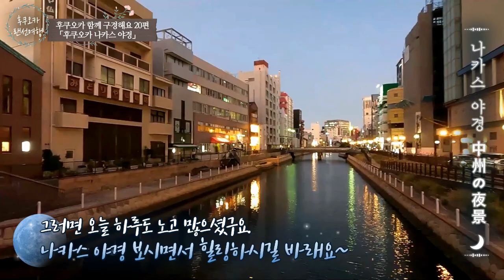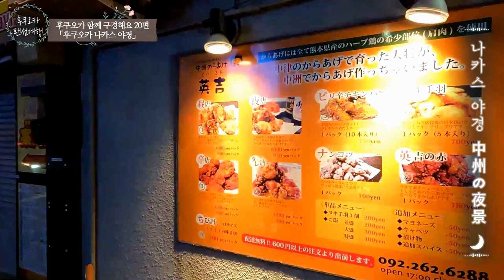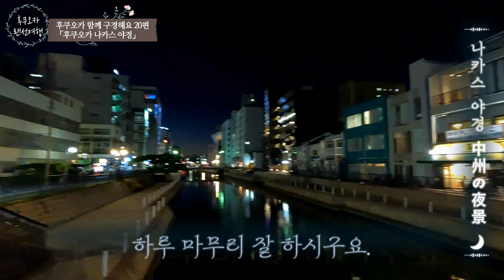✨후쿠오카 나카스의 야경 같이 구경해요 / 일본 현지 거주 한국인 일상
✈ 오늘은 후쿠오카 함께 구경해요 20편으로 일본 후쿠오카 나카스의 야경을 촬영해 보았습니다. 그러면 나카스 야경 보시면서 편안한 밤 되셨으면 합니다.